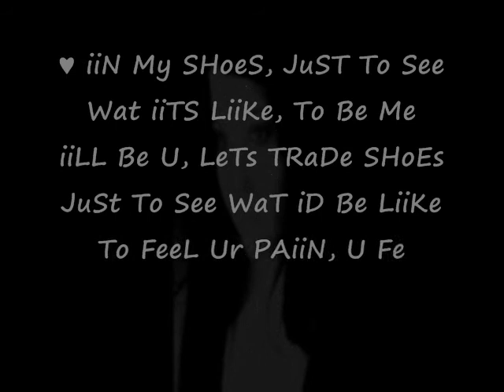Rida - As3ab Ayam 7ayati